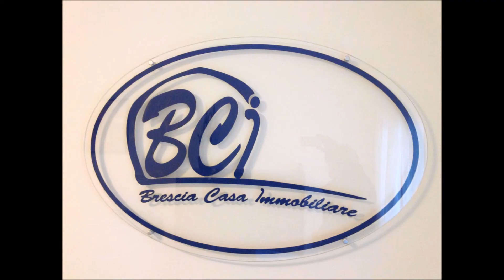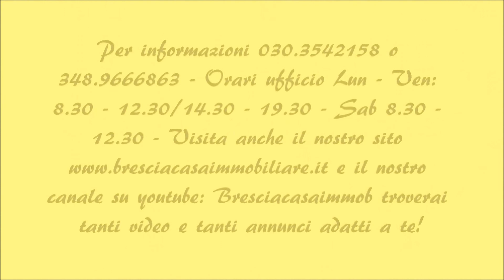Quadrilocale in vendita a Brescia Piazza Loggia - € 1.150.000 - Cod. VB003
Brescia Centro Storico alle spalle di Piazza Loggia in palazzo d'epoca prestigioso appartamento con vista mozzafiato sul duomo, 240 mq commerciabili su 2 livello con 2 terrazze panoramiche, libero su due lati, ascensore, 3 camere, 3 bagni, salone con camino, cucina di 25 mq, lavanderia, inserti in pietra e legno, stucco veneziano, pavimentazione in cotto fiorentino, luminosissimo. Per informazioni 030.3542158 o 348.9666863 - Orari ufficio Lun - Ven: 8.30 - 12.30/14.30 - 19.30 - Sab 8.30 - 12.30 - Visita anche il nostro sito e il nostro canale su youtube: Bresciacasaimmob troverai tanti video e tanti annunci adatti a te!